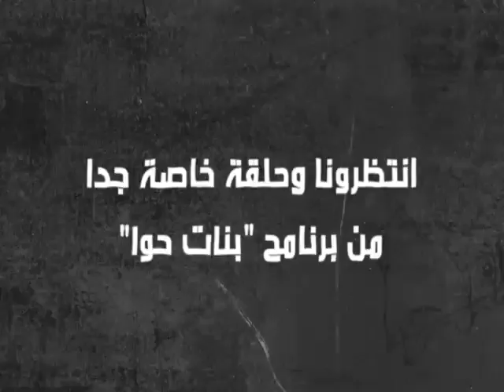حلقة خاصة جدا من برنامج بنات حوا بمناسبة انتهاء أجازة نصف السنه للاطفال .... انتظرونا